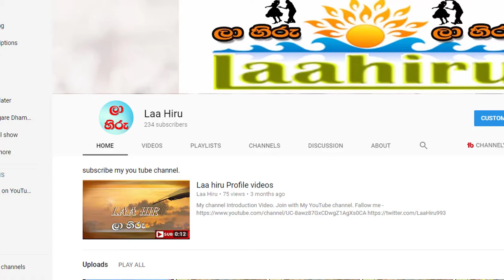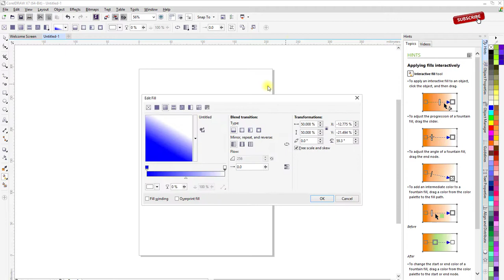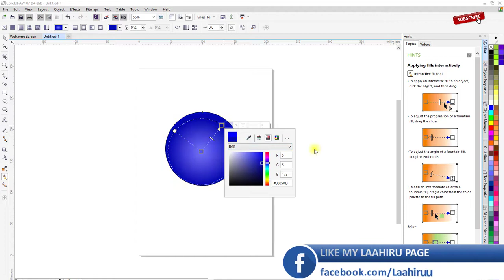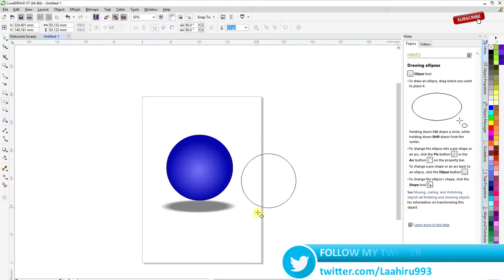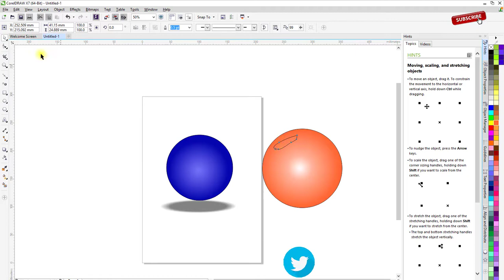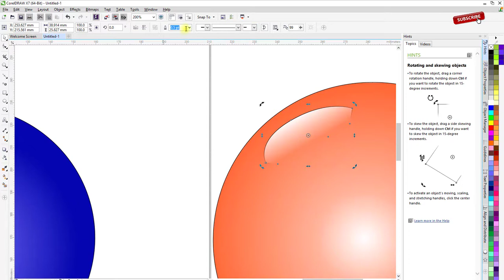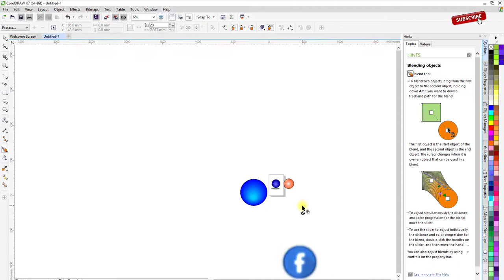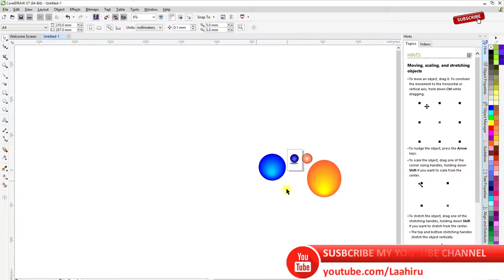3D BOLS Design - Coreldraw Tutorial in Sinhala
Now you can design a3D BOls using  coreldraw.